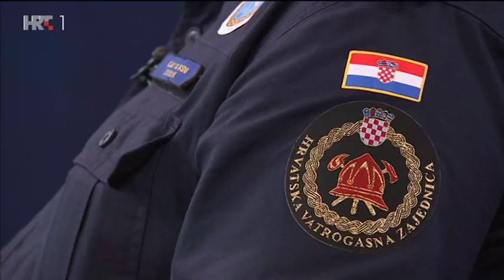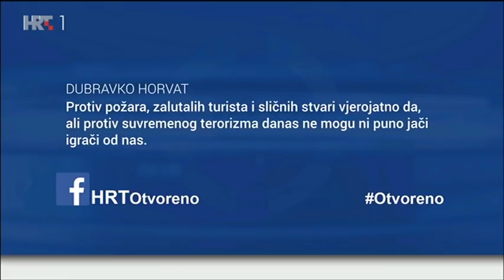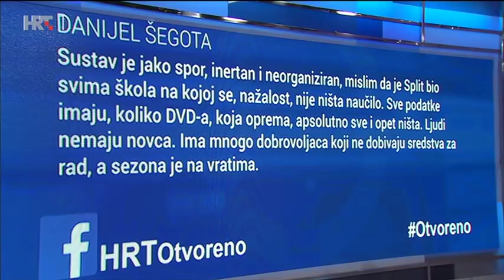OTVORENO - Može li se naš sustav sigurnosti nositi sa svim ugrozama? (21.5.2019)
Kako sustav domovinske sigurnosti i koordinacija svih sudionika funkcionira u kriznim situacijama i na nepristupačnom terenu? Je li Hrvatska spremna za ljetnu protupožarnu sezonu? Zoran Vakula najavljuje ljeto toplije od prosjeka. A koliko će, gdje i kada biti vrućih i olujnih dana - prerano je prognozirati.
GOSTI:

brigadni general KREŠO TUŠKAN,
zapovjednik Zapovjednog operativnog središta Glavnog stožera Oružanih snaga RH
SLAVKO TUCAKOVIĆ, glavni vatrogasni zapovjednik
dr. sc. DAMIR TRUT, pomoćnik ministra unutarnjih poslova
JOSIP GRANIĆ, pročelnik HGSS-a
bojnik TOMISLAV VACENOVSKI, zapovjednik Protupožarne eskadrile
DARKO DUKIĆ, vatrogasni zapovjednik Šibensko-kninske županije